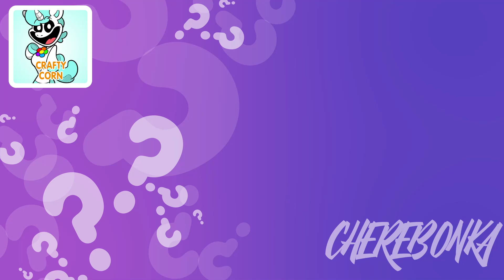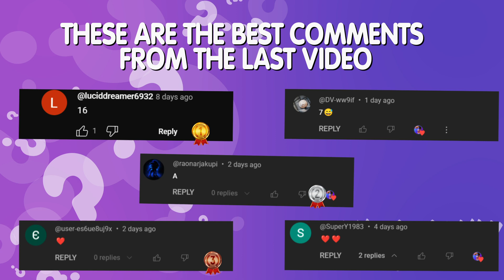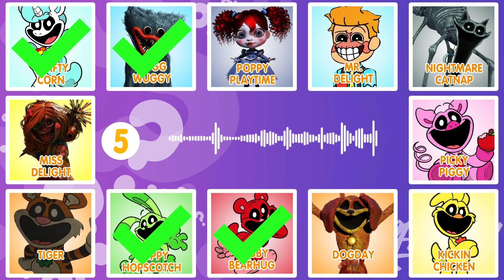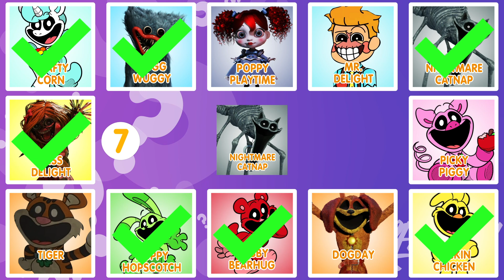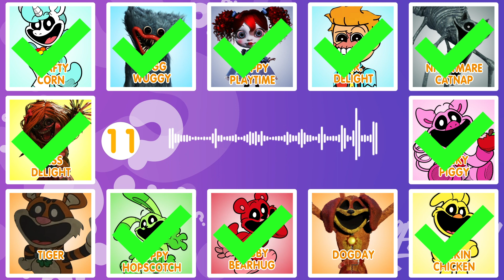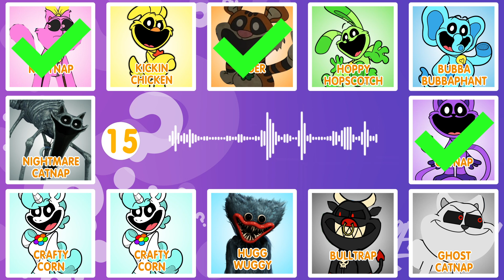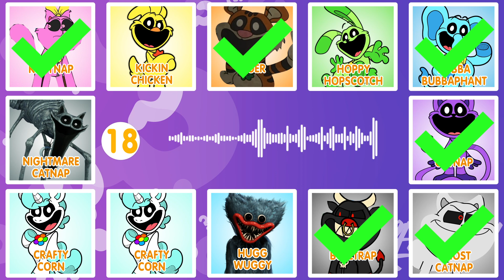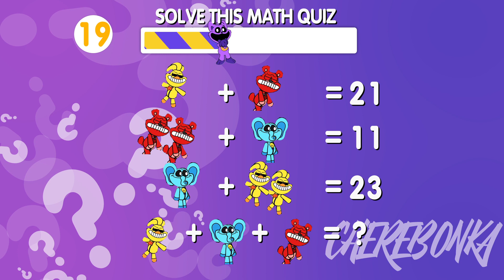Guess The MONSTERS VOICE | Poppy Playtime Chapter 3 Character | Smiling Critters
Put your emoji skills to the test and guess the monster from Poppy Playtime Chapter 3 in this fun guessing game! Can you guess the character just by their emoji and voice? Let's find out in this video from Smiling Critters!

Can you guess the monster by emoji and voice in Poppy Playtime Chapter 3? Test your knowledge and see if you can identify the smiling critters in this fun guessing game!